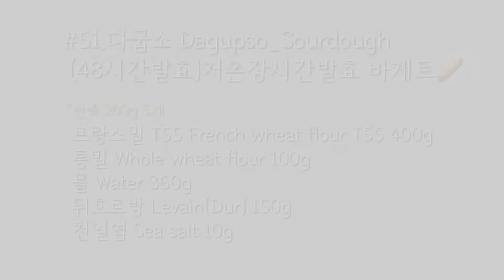Eng Sub)[비건.손반죽]48시간 저온장시간발효 프랑스밀T55 천연발효 바게트/[Vegan]Fermentation 48h French sourdough baguette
*인스타 계정: dagupso_sourdough

김치, 된장, 고추장, 청국장 등의 발효식품이 몸에 좋다는 건 모두 아실거예요.
천연발효빵 역시 저온장시간 발효하여 만든 식품으로 우리 몸에 아주 좋은 건강식 입니다.

오직 물, 밀, 천일염, 르방(천연발효종)만을 사용하여 만든 건강빵 이예요.
저온장시간 발효과정을 통해서 각종 몸에 유익한 발효산물들이
듬뿍 듬뿍 생겨나 몸에 아주 좋은 건강한 빵입니다.
이번에는 48시간동안 저온에서 장시간 발효하여 우리몸에 유익한 발효산물들이
더욱더 듬뿍듬뿍 담긴 건강한 빵을 만들어 보았어요.
그냥 먹어도 너무 맛있지만 브런치빵이나 샌드위치빵으로도 아주 잘 어울린 답니다.

천연발효빵을 사랑하는 많은 분들께 도움이 되는 영상이 되었으면 좋겠네요.

[#51. 다굽소 48시간_저온장시간발효 바게트 레시피]
*반죽 200g - 5개 분량

+프랑스밀 T55 French wheat flour T55 400g
+통밀 Whole wheat flour 100g
+물 Water 360g
+천일염 Sea salt 10g
+뒤흐르방 Levain(Dur) 150g